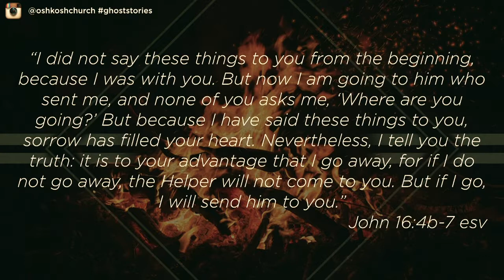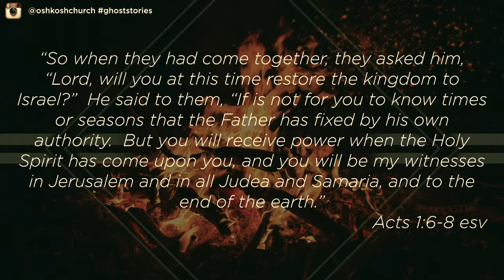Ghost Stories - Represent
Pastor Karl Kramer teaches at Community Church - Ryf Road